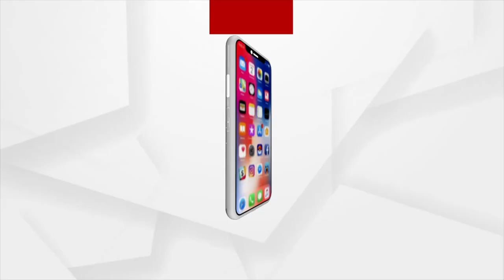Odisha Primary School Teachers Continue Their Protest In Bhubaneswar